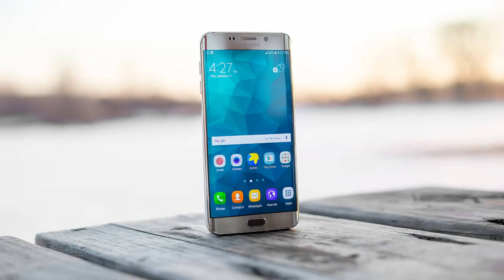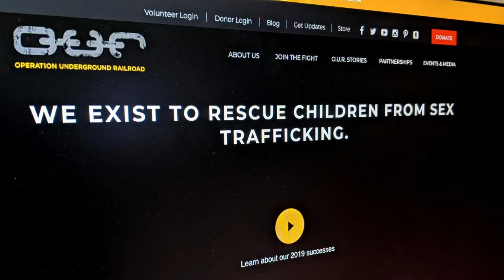How Pablo Picasso and Steve Jobs Created New Industries innovation entrepreneurship o.u.r.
Innovation comes by recombining ideas to create new solutions. Pablo Picasso recombined art skill with foreign styles to create cubism, and Apple recombined many devices to create the iPhone. Operation Underground Railroad recombined CIA experience, military special operations, nonprofit fundraising, and organizational skills to fight human trafficking.

Legal notice: Strategy Explained is a product of Know MBA LLC. Know MBA LLC is a limited liability company headquartered in Utah, USA. Topics discussed may not fit every situation, so please seek the advice of qualified professionals in your area when making business decisions.

innovation, recombination, innovative recombination, entrepreneurship, business strategy, entrepreneurial strategy, iphone, pablo picasso, operation underground railroad, tim ballard, tim ballard cia, timothy ballard, nonprofit entrepreneurship